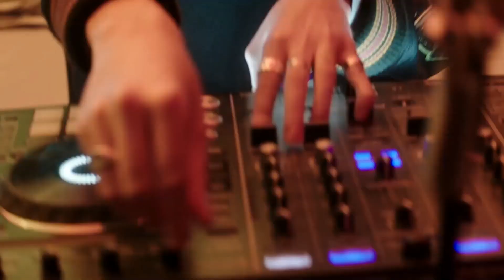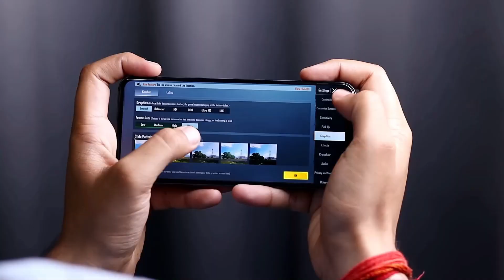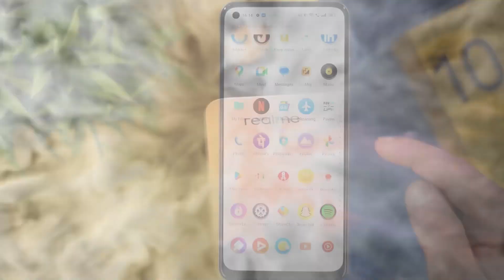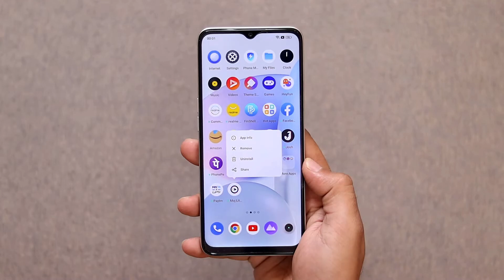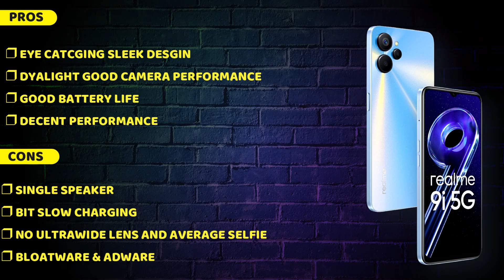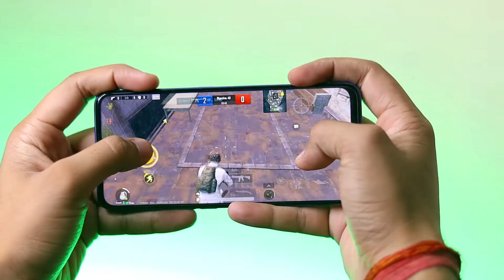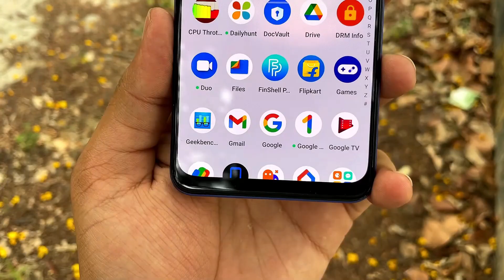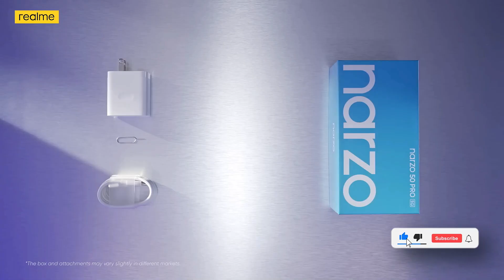Top 5 Best Realme Smartphone Under 15000 in 2023 | 5G Support | Powerful Gaming Phones | 120hz RR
Hi guys welcome back to the video in this video we are going to talk about top 5 best realme smartphone which comes between 12000 to 16000. In this list we pick some of the best 4G smartphone along with best 5G phone to know in detail give watching the video till the end and don't forget to like and subscribe the channel.

|| Time Stamp ||
00:00 | key highlights of video
00:43 I  realme best phone under 13000
03:27 I  best realme phone under 14000
05:56 I realme 5g phone under 15000
08:21 I  realme 5g mobile under 13000
10:52 I  best realmw smartphone under 17000

Your Related Queries Solved:
1. Best realme Phone under 15000
2. Best realme mobile under 15000
3. Best realme smartphone under 15000
4. Best realme 5g phone under 16000
5. Best realme 5g smartphone under 15000
6. realme 5g phone under 15000
7. realme 5g smartphone under 15k
8. realme phones under 15000
9. realme best gaming phone under 15000
10. Realme best 5g phone under 20000
11. best 5g phone under 15000
12. Best camera phone under 15k
13. Best Smartphone Under 18000
14. best gaming smartphone under 15000